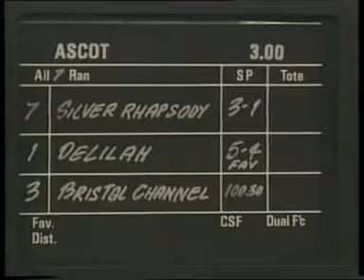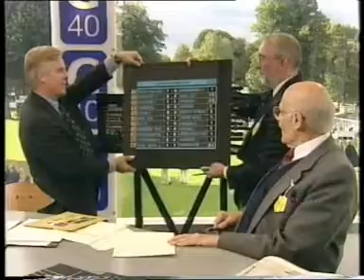Grandstand Results Graphics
Behind the scenes look at the old Grandstand graphics as Steve Rider talks to graphics producer John Tidy and graphics artist Jack Harris.
From the Grandstand 40th anniversary 10 October 1998.